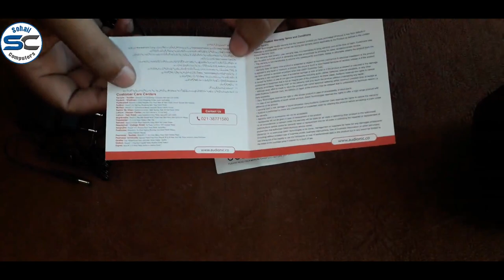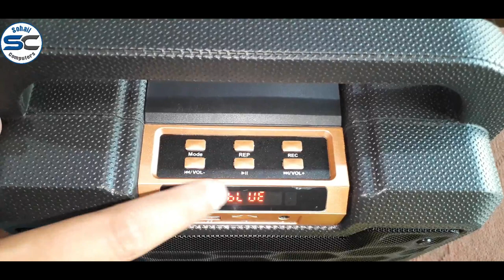Audionic Mehfil MH-10 Mini Portable Speaker Review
Sohail Computers exclusive presents Audionic Mehfil MH-10 Mini Portable Speaker Review

Audionic Mehfil MH-10

Another excellent addition to the mehfil speaker series is MH-10 mini portable speaker with wired mic. Just like all the other versions of mehfil series 2020 this also has delay & repeat option and, provides almost all of the required features that you need in portable speakers.You can enjoy a 5.25″ speaker with an output power of 9 watts over a period of 4-6 hours on a full charge. Thus making it an excellent travel companion.

Features

.BLUETOOTH
.MICRO SD CARD
.POWER (9W)
.FM RADIO
.AUX INPUT
.DRIVE UNIT (5.25 inches)
.CHARGING TIME (4-6 hours)
.FREQUENCY (90Hz-20KHz)
.WARRANTY (1 year)
.WIRED MIC